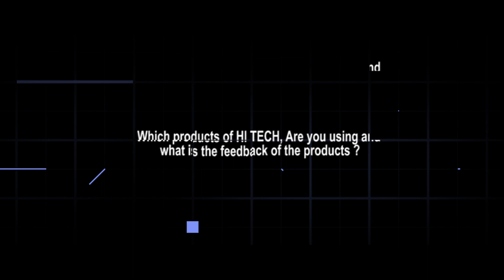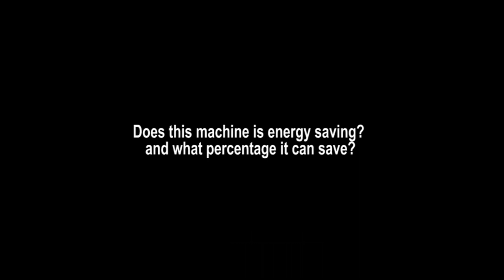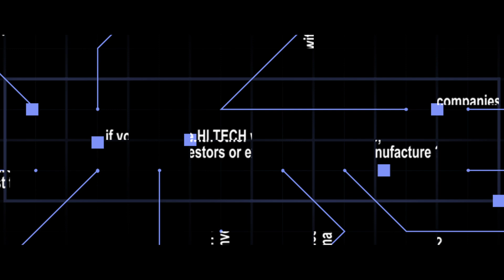Royal Fan | Interview of Mr Khawar (CEO of Royal Fan) by HI TECH Plastics Engineering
In this video we Mr Khawar who is CEO of Royal Fan give reviews about HI TECH. His Honest reviews about HI TECH express that our company plays an important role in the industry of Plastic.